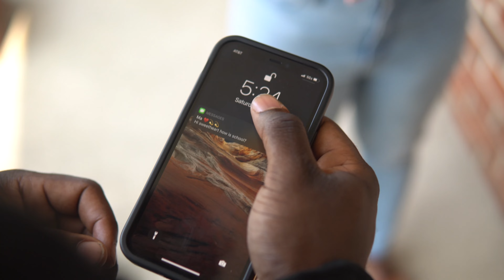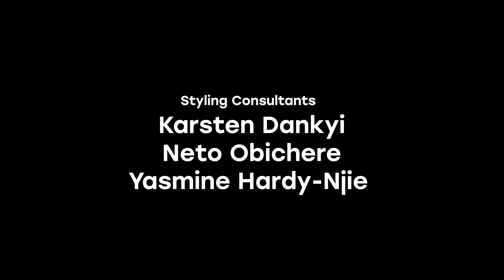Undecided | Same Year, New Me (S. 2, Ep. 1)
Akua gets a surprise visitor, meanwhile her friends get acclimated to their new surroundings.